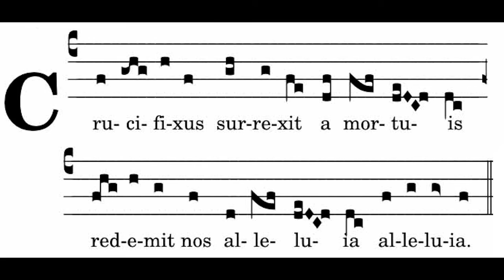Crucifixus Surrexit, Antiphon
Text:

He redeemed us through his crucifixion and rising from the dead.